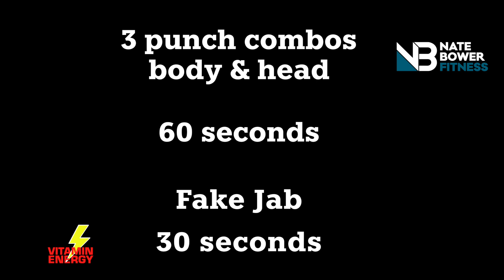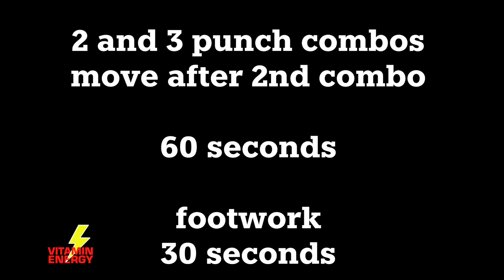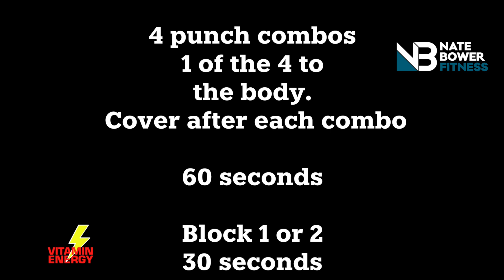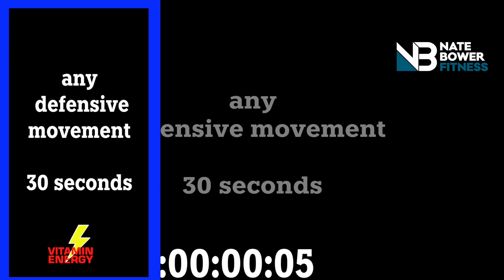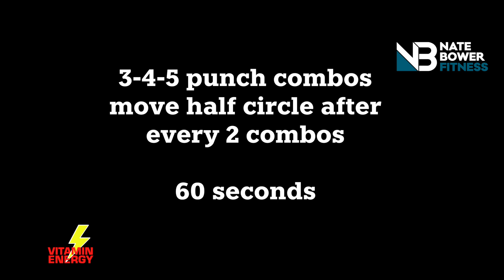FREESTYLE SHADOW BOXING HIIT Workout. 4 week Shred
Week #3
Workout # 1 and #3

FREESTYLE SHADOW BOXING HIIT Workout
Part of the 4 week shred contest.

This workout  is a more advanced shadow boxing HIIT session as you need too know  the punch numbers.

Each round  I give the number of punches I want, its up to you th throw shots based on the number.  4 shots free style round could be a 1-1-1-2 , 3-2-5-2,  1-2-sr-1-6...Etc.  Listen and read the instructions and have fun.  LETS DO THIS!